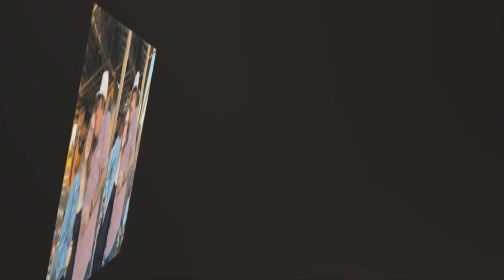SHOCKING UPDATE ! .Mama June's Daughter Pumpkin Engaged to Darrin Kitchens: A Celebration of Love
darrin kitchens,pumpkin celebrates divorce with new boyfriend,honey boo boo family crisis,pumpkin and josh divorce,mama june road to redemption,mama june daughters,mama june family crisis season 6,mama june family crisis,mama june from not to hot,pumpkin,mama june season 6,mama june husband,june shannon,metro nashville network,mama june,government,alana thompson,honey boo boo age,honey boo boo death,honey boo boo sisters,honey boo boo weight loss